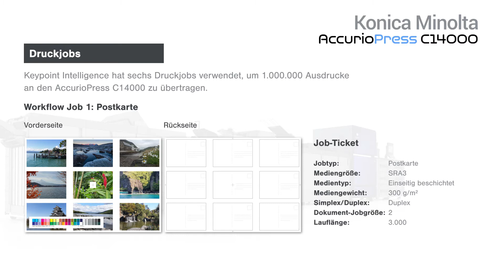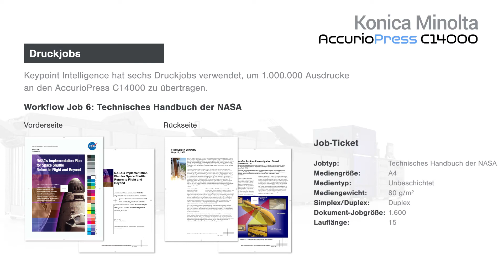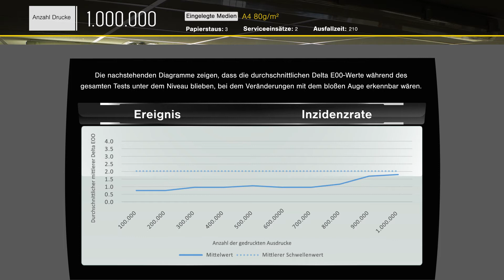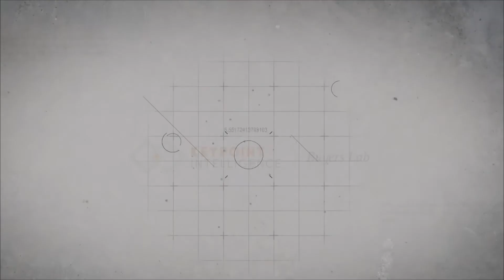Keypoint Intelligence: Mehr als 1.000.000 Drucke auf AccurioPress C14000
Unser AccurioPress C14000 wurde von Keypoint Intelligence - Buyers Lab, dem führenden Forschungs-, Analyse- und Testunternehmen in der Imaging Branche, auf Herz und Nieren geprüft und dabei mehr als 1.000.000 Druckvorgängen mit verschiedenen Medien unterzogen.

Dabei lag das Augenmerk auf Medienlauffähigkeit, Stabilität der Registerhaltigkeit und Farbkonsistenz.